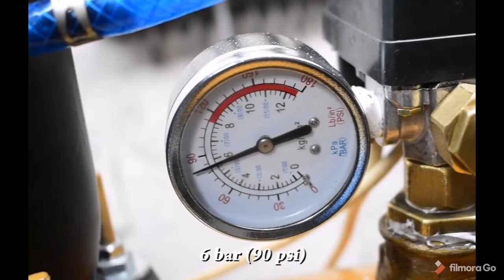DIY | How To Make Homemade Silent Air Compressor | World Machine Technology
How to make Homemade Silent Air Compressor  using Old Refrigerator Motor Compressor

Video Content Credit To:
Mr. DK DIY Youtube Channel

Much of the content of this video I did not create. I will try to solve the problem as soon as possible within 24 hours.